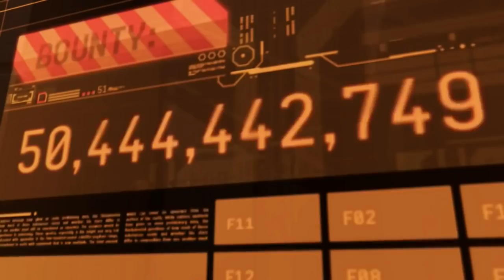"Почему корпорация X-files? За Цели!" Часть 1/10 - EVE online - 000 Russian Academy 000